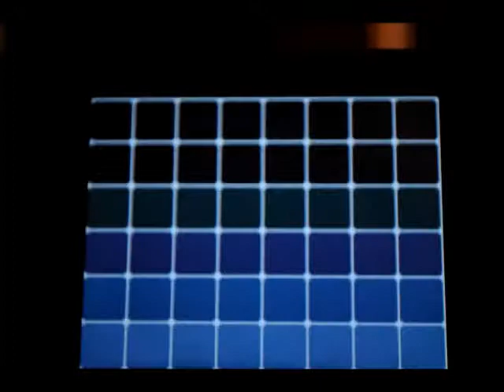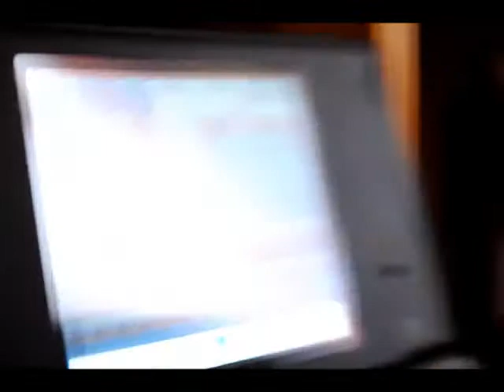Chlorobule Shiny - ~2150 rencontres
A peine 150 rencontres après Couverdure shiny, voilà que ce magnifique Chlorobule vient me voir. Tout les détails dans la vidéo. Bon visionnage !